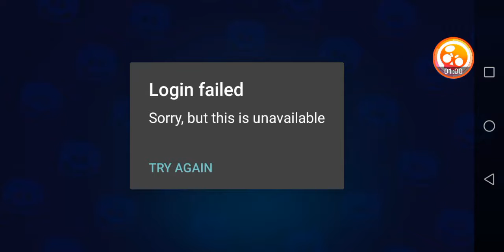S-o bagat noul update pe Null's...GG